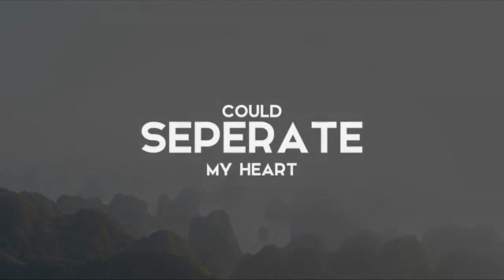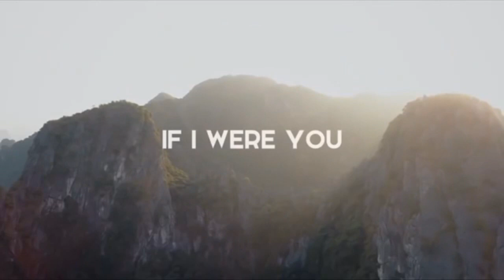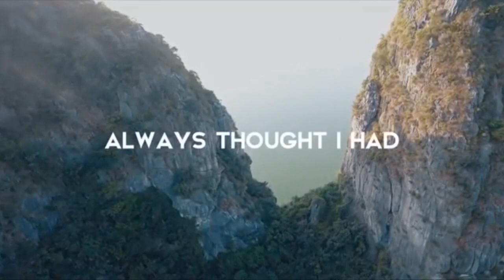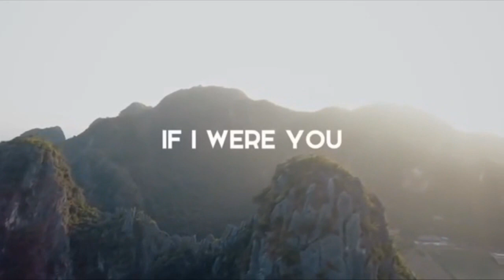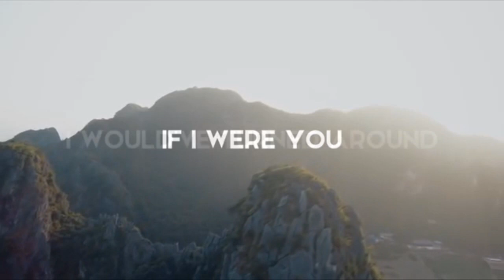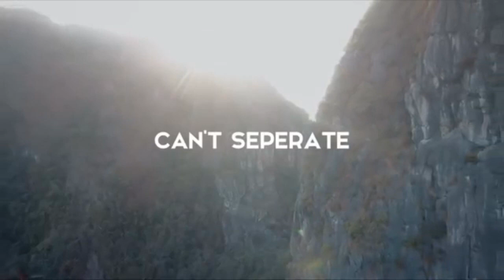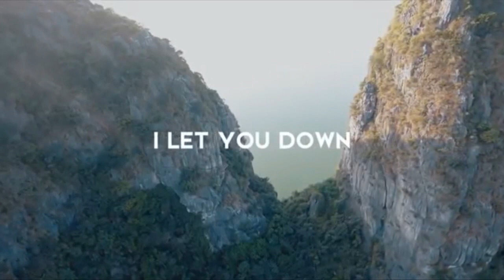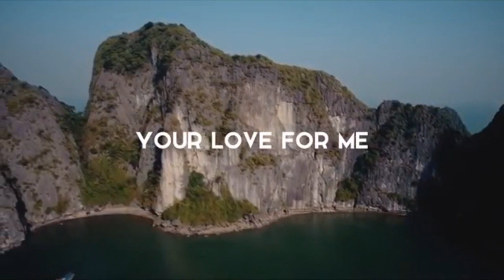God who Stays - Matthew West ~ 1 Hour Lyric